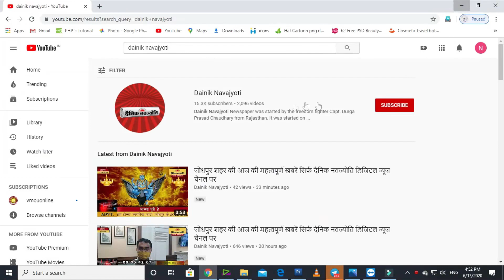मोबाइल चोरी शातिर गैंग को पकड़ कर 5 लाख के स्मार्टफोन बरामद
अजमेर शहर की 26 मई   शाम 7 बजे तक की महत्वपूर्ण खबरें सिर्फ दैनिक नवज्योति डिजिटल न्यूज चैनल पर